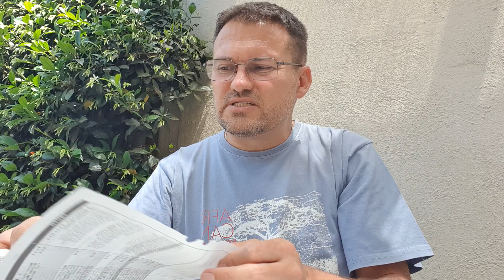02 October 2022 - A Touch of heaven that became reality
Scripture References:

Proverbs 31 vs. 10 - 31 ~ A virtuous Wife
1 Timothy 6 vs. 12 ~ The good confession
Revelation 14 vs. 6 ~ Everlasting eternal life
Psalm 23 vs. 1 - 4 ~ The Lord the Shepherd of His people
Hebrews 13 vs. 20 ~ Benediction, final exhortation & Farewell
Hebrews 13 vs. 8 ~ Concluding religious directions
2 Peter 3 vs. 8 ~ God's Promise is not slack
1 Corinthians 13 vs. 1 - 13 ~ The greatest gift
1 Corinthians 15 vs. 51 - 52 ~ Our Final Victory
1 Corinthians 15 vs. 53 - 58 ~ Mom's final victory
John 14 vs. 1 - 6 ~ The way, the truth, and the life
Revelation 21 vs. 1 - 4 ~ All things made new

Scripture is taken from the New King James Version.